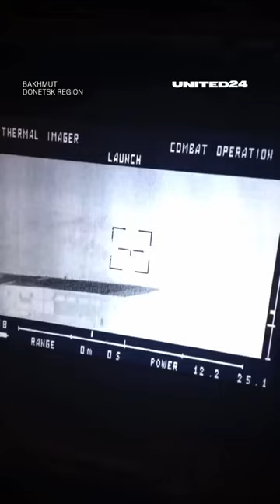Why is Russia fighting so hard for Bakhmut?